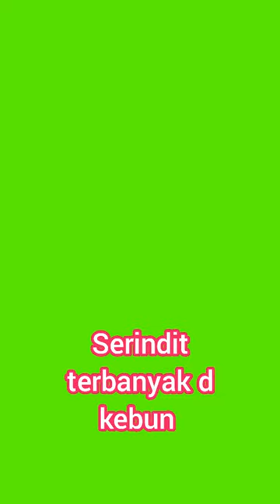Burung serindit.//part.02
Bantu suportnya ya kawan2, dgn

Subscibe,

like, jika suka y.

komen  dubawah,

dan share. ktman2 kita y

Bg yg sudah mensubscribe canel ini, saya ucapkan semoga dapat rejeki melimpah dan

panjang umuuuuurnya amiiiiiin.

Lokasi tempat yg sama, tapi lain posisi rmah.
Satu video serindit d ambil dr seblah kanan.
Dan video yg ini, di ambil dr sebelah kiri rumah kebun...banyak kan serindinya kawan2ku..